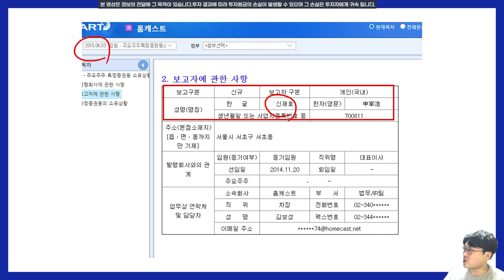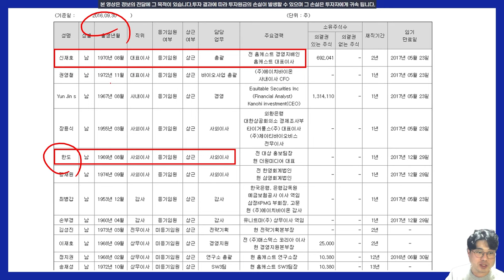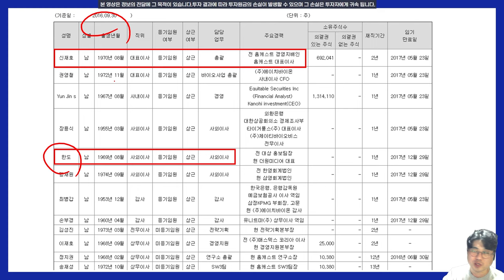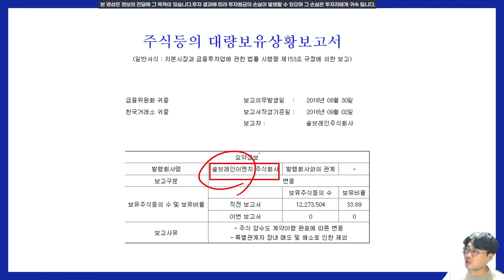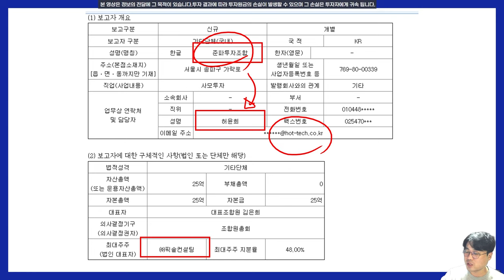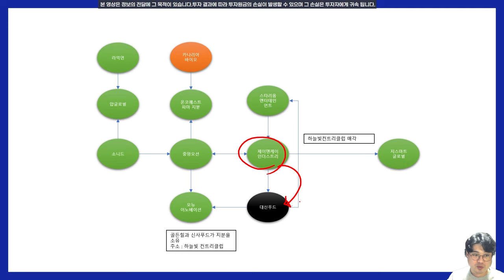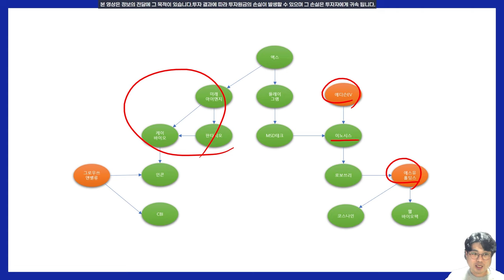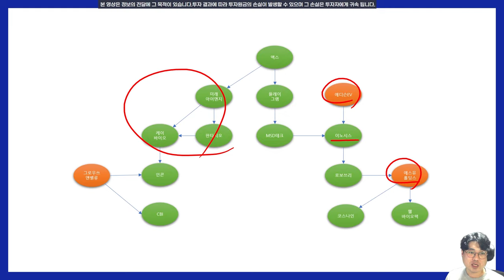곳곳에 숨어있는 세력들. 꼬리가 길면 밟히는 법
복잡하다 복잡해
영상은 공시와 기사를 바탕으로 재해석 되어 있습니다
영상에 나와있는 기업들의 불법적인 요소는 1도 없음을 다시 한번 알려드립니다